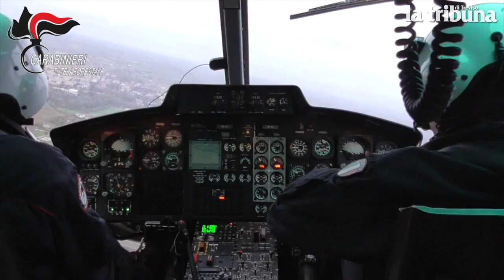Traffico illecito di rifiuti, sequestro alla Cava Campagnole di Paese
I Carabinieri Forestali della Stazione di Mestre, unitamente a personale del Nucleo Investigativo di polizia ambientale agroalimentare e forestale del Gruppo Carabinieri Forestale di Venezia, con la collaborazione dei Comandi Stazione dell"Arma Territoriale competenti per territorio e al supporto del 14° Gruppo Elicotteri Carabinieri di Belluno, su delega della Procura della Repubblica presso il Tribunale di Venezia hanno proceduto a sequestrare oltre 280.000 tonnellate (l"equivalente di 10.000 trasporti effettuati con autoarticolati) di materiali stoccati in due aree, precisamente in una cava del Comune di Paese della provincia di Treviso e un"altra area del Comune di Noale in provincia di Venezia. .L'ARTICOLO